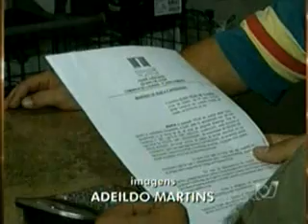27 09 12 Operação conjunta da PM PC BM e EB em Luziânia apreenderam cerca de três mil munições TC Wellington